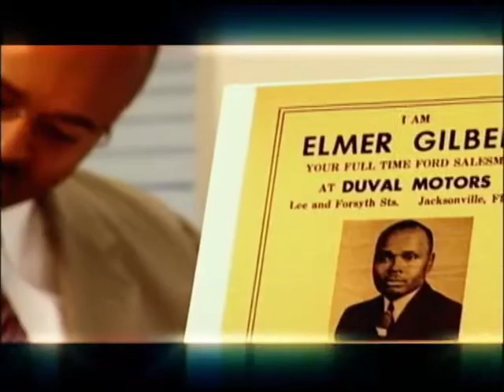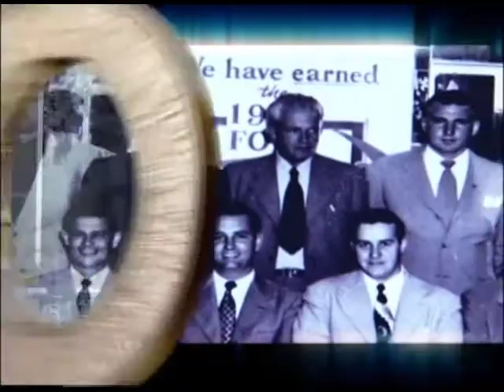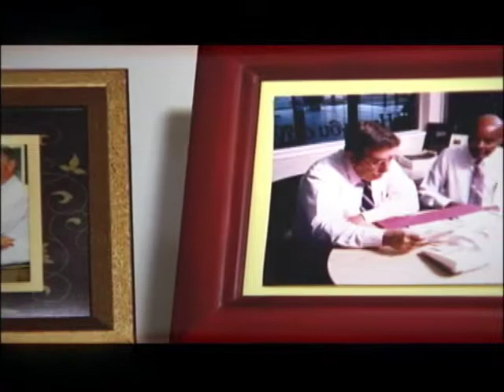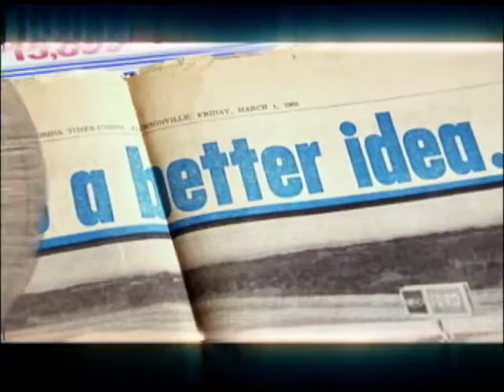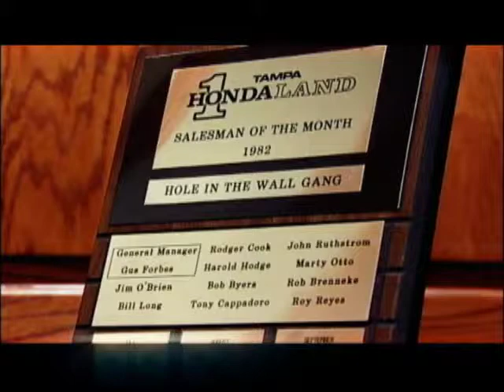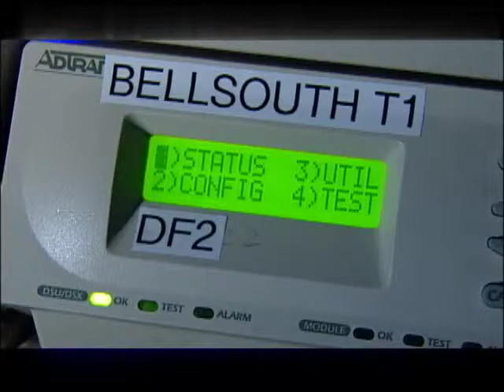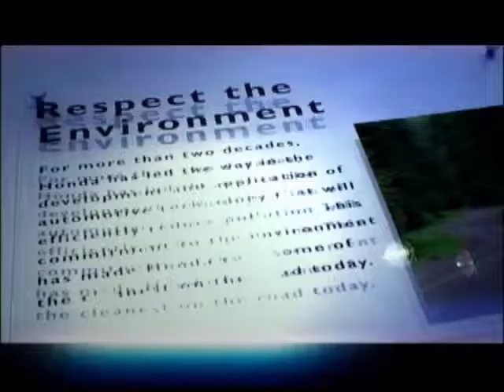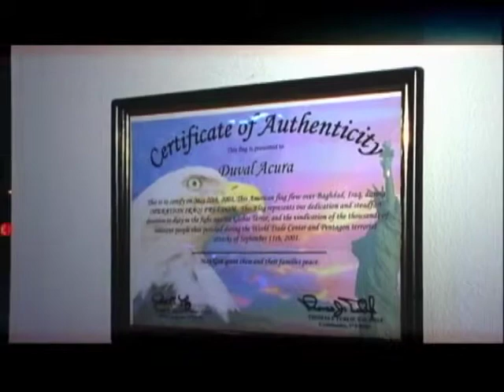Scott McRae Auto Group - Power Of Our Past